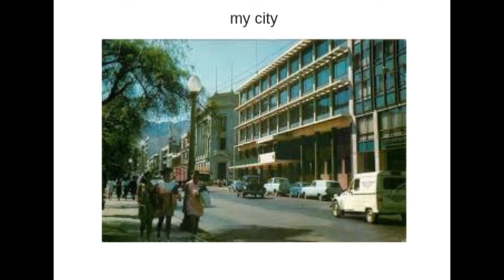My City. Doak16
City EP. Doak16